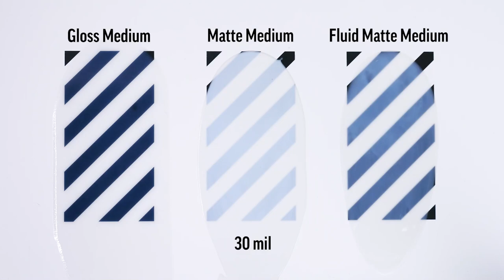Golden Mediums: Gloss, Matte and Fluid Matte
Golden shows the differences between three of their mediums, Gloss, Matt and Fluid Matte.

Golden Gloss Medium is a general purpose liquid medium useful for creating glazes, extending colours, enhancing gloss and translucency and increasing film integrity. Has a unique feel that is much more oil-like or resinous in nature and that promotes flow and leveling.

Golden Matte Medium is a viscous, pourable acrylic medium useful for extending colours, increasing translucency and decreasing gloss. It is also useful as a translucent ground.

Fluid Matte Medium is a liquid medium useful for extending colours, decreasing gloss and increasing film integrity.